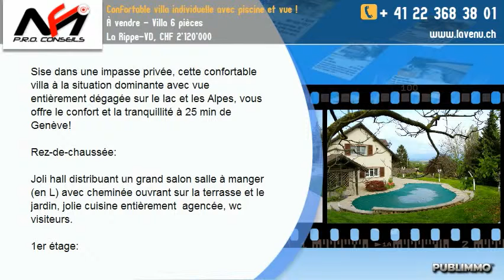À vendre - Villa 6 pièces La Rippe-VD, CHF 2'120'000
Sise dans une impasse privée, cette confortable villa à la situation dominante avec vue entièrement dégagée sur le lac et les Alpes, vous offre le confort et la tranquillité à 25 min de Genève!

Rez-de-chaussée:

Joli hall distribuant un grand salon salle à manger (en L) avec cheminée ouvrant sur la terrasse et le jardin, jolie cuisine entièrement  agencée, wc visiteurs.

1er étage:

4 chambres dont une avec salle de bains privative, salle de bains wc.

Sous-sol:

Espace fitness, sauna, douche.

Grande buanderie aménagée et équipée (machine à laver, séche-linge).

Pièces avec entrée indépendante

Garage double en enfilade

Plusieurs places de parc complète avantageusement cette confortable villa.